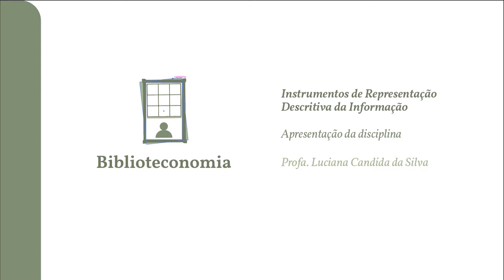Biblioteconomia - Representação descritiva da informação - apresentação